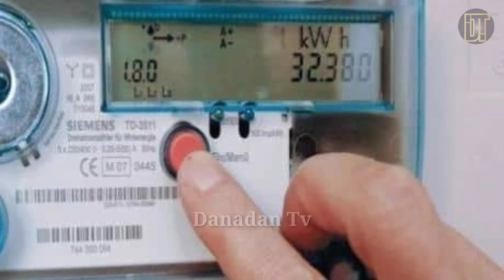गोरखपुर में डेढ़ लाख घरों में लगाए जाएंगे 4जी स्मार्ट मीटर, एलएंडटी कंपनी ने तेज की तैयारी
शहर में बिजली उपभोक्ताओं की संख्या दो लाख सात हजार से अधिक है। वर्ष 2019 में शहर में स्मार्ट मीटर लगाने की शुरुआत हुई थी। 12 अगस्त 2020 तक 56 हजार 662 स्मार्ट मीटर शहर में लगाए जा चुके थे। इसी बीच जन्माष्टमी के दिन प्रदेश में अचानक लाखों स्मार्ट मीटर बंद हो गए

 गोरखपुर शहरी क्षेत्र में डेढ़ लाख बिजली उपभोक्ताओं के घरों पर 4जी स्मार्ट मीटर लगाए जाएंगे। इसके लिए एलएंडटी (लार्सन एंड टूब्रो) ने तैयारी तेज कर दी है। उम्मीद है, अगले महीने से काम शुरू कर दिया जाएगा। दरअसल, अभी तक 2जी मीटर लगाए गए थे। इसके बाद 4जी लगाए जाने का निर्देश दे दिया गया। ईईएसएल (एनर्जी एफिशिएंसी सर्विसेज लिमिटेड) कंपनी 4जी मीटरों के पर्याप्त संख्या में इंतजाम करने के बाद इसे लगाना शुरू करेगी। जिससे शुरू होने के बाद इसमें किसी प्रकार की परेशानी न आ सके।

लखनऊ के शक्ति भवन स्थित सेंट्रल सर्वर में आयी दिक्कत को दूर करने में आठ से 15 घंटे तक का समय लग गया। इतनी देर तक सूबे के लाखों घरों में बिजली आपूर्ति ठप रही। इसके बाद ऊर्जा मंत्री श्रीकांत शर्मा ने 15 दिनों तक स्मार्ट मीटर लगाने का काम रोक दिया था। तब से स्मार्ट मीटर कहीं नहीं लगे।

अधीक्षण अभियंता शहरी यूसी वर्मा ने बताया कि शहरी में एक बार फिर से स्मार्ट मीटर लगाने का काम शुरू होगा। हालांकि, आधिकारिक तौर पर कब तक शुरू किया जाएगा, जानकारी नहीं है। इस बार 4जी तकनीकी के मीटर लगेंगे। बताया कि जिन्हें अपने घर में स्मार्ट मीटर लगवाना है वह अपने खंड कार्यालय पर आवेदन दे दे।